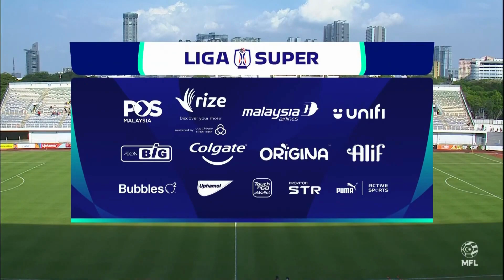Penang Fc 1 - 2 Selangor Fc | LS4 | Highlights Liga Super Malaysia 2023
Selangor menewaskan Penang dalam aksi yang penuh dramatik di Stadium Bandaraya.